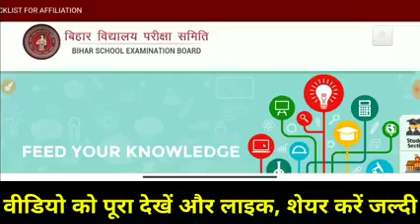सौचल साईस समाजिक बिगीयान कौचन पेप्र केया है